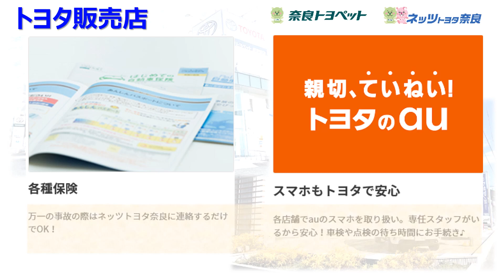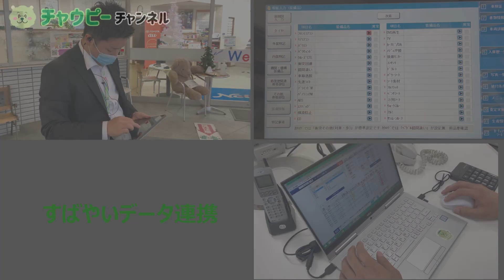奈良トヨペット/ネッツトヨタ奈良 『トヨタのクルマ買取』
トヨタの販売店において、お車の買い取りをさせていただいている事はご存知でしょうか。奈良トヨペット・ネッツトヨタ奈良では、奈良県下23店舗にてお車の無料査定、買い取りを実施させていただいております。皆様のご来店を心よりお待ちしております。